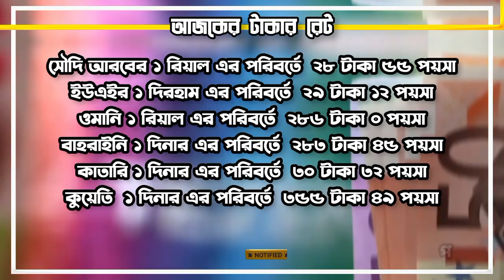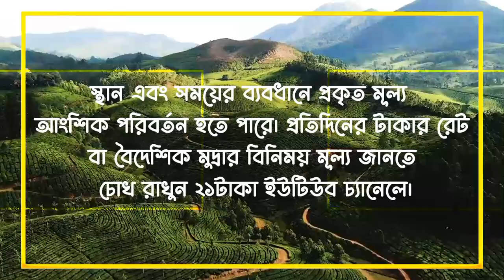সৌদি,উমান,দুবাইয়ের আজকের টাকার রেট বেড়েছে | Today Money Rate 27/02/2023 | সকল দেশের টাকার রেট